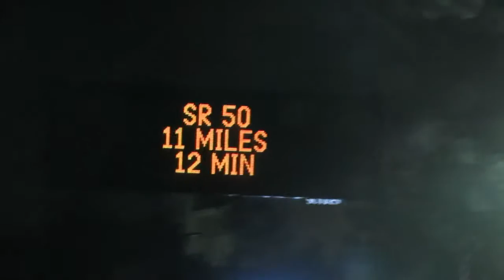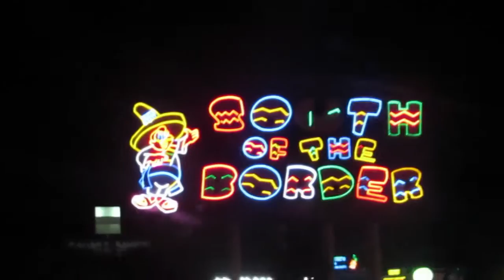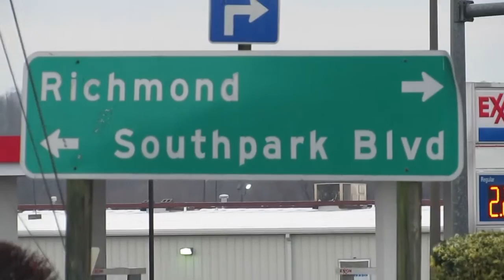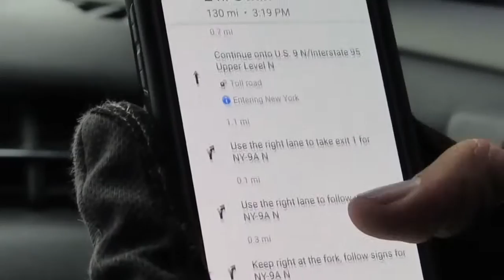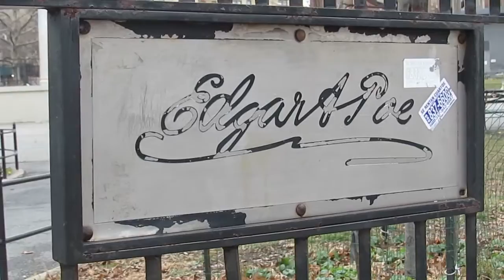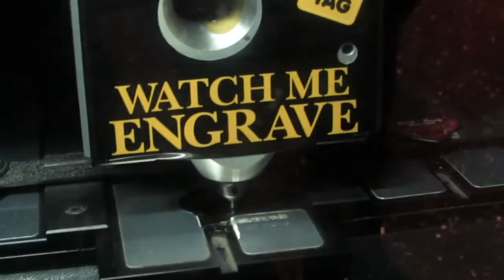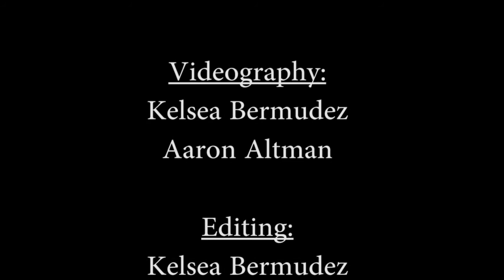NEW YORK TRIP | NEW YEARS 2017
This is a little video that I compiled of our trip to New York. It was me, my brother Victor, my dad, and our friend Aaron. We traveled from SWFL to the Bronx, NY.

My brother went there to see girlfriend from 8 years ago - who moved in with us at the end of the video.